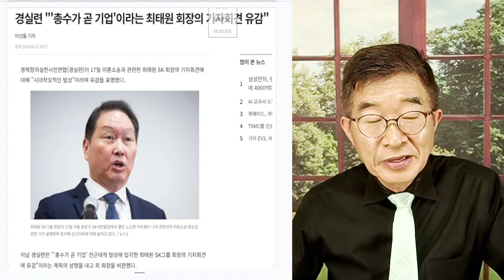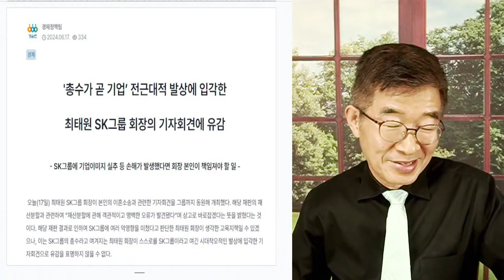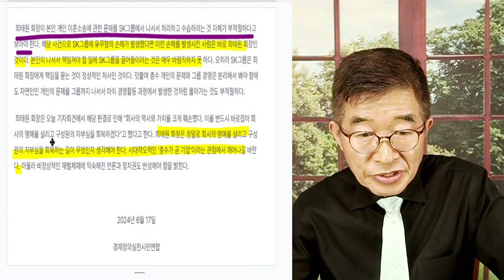SK그룹 차원, 대응 / 경실련 강력 비판 / "개인송사에 왜 그룹이 나서는가? " [공병호TV]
Bitcoin : 3MTW849AkP2ftLeSK2teZHMmzLu7Z83s9U